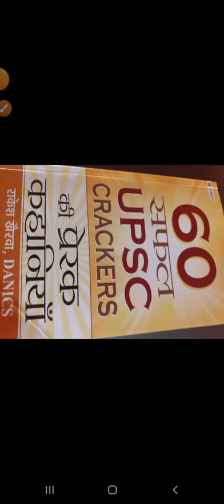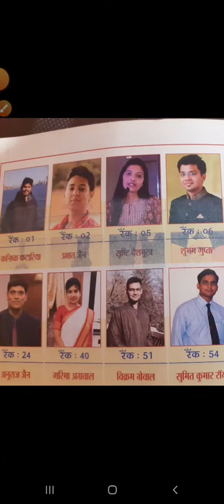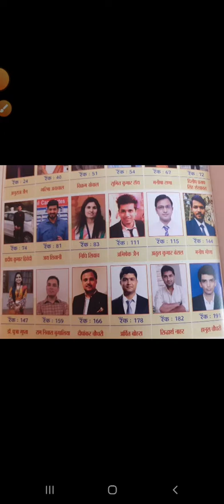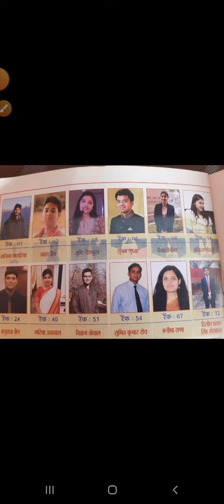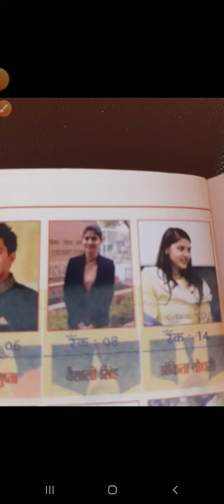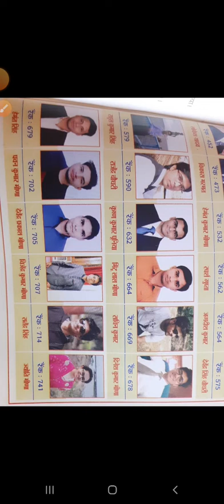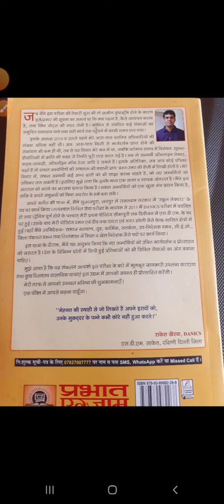Audio Book Review 2022 60 safal UPSC CRACKERS ki Prerak Kahaniya by Rakesh Khairawa DANICS SDM Saket